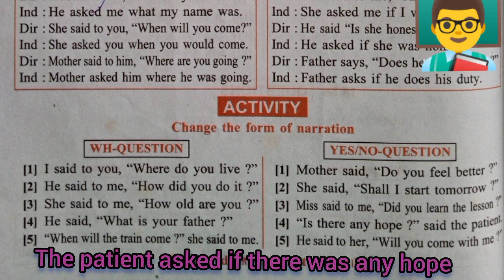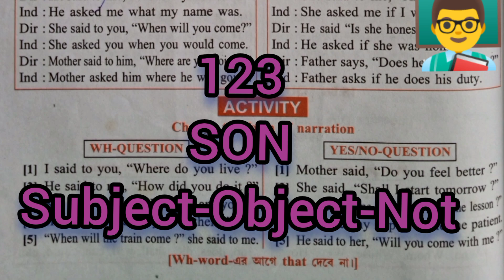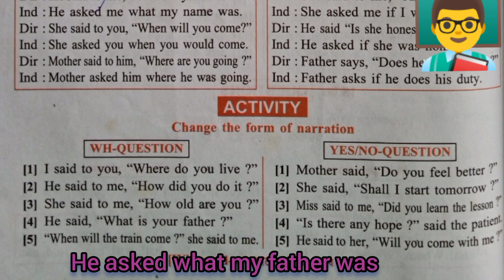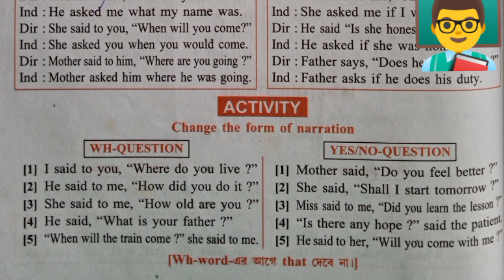Narration of question// Highlights of English